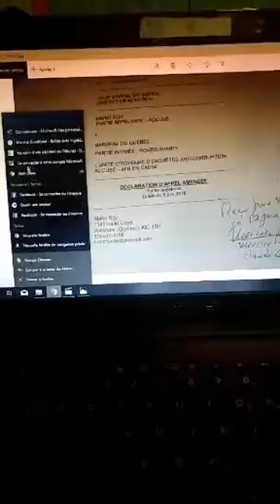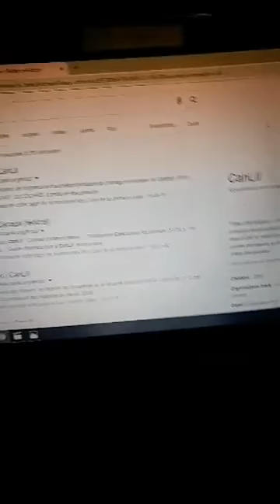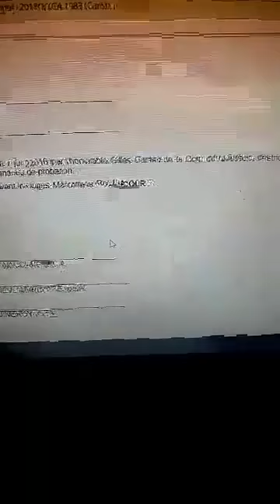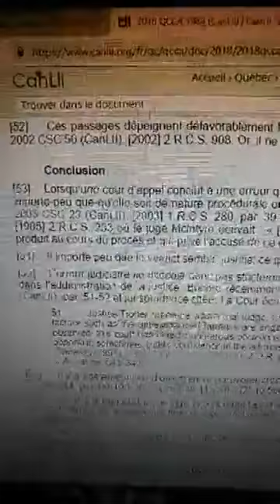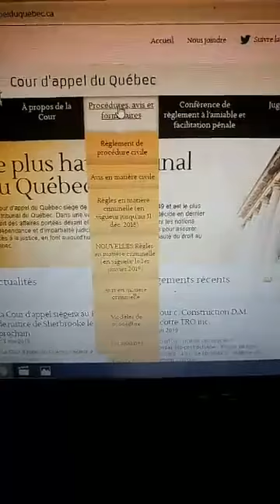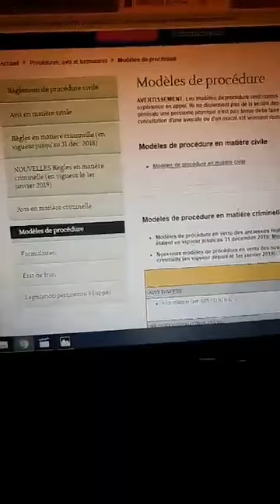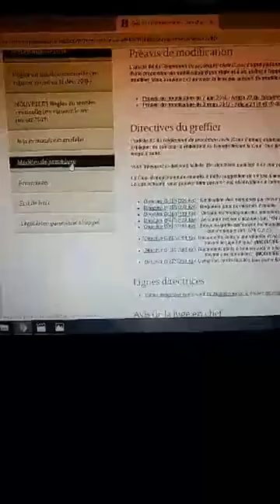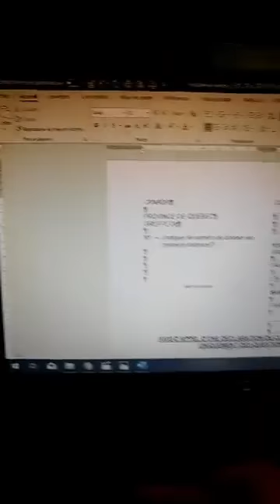Mario Roy was live 26